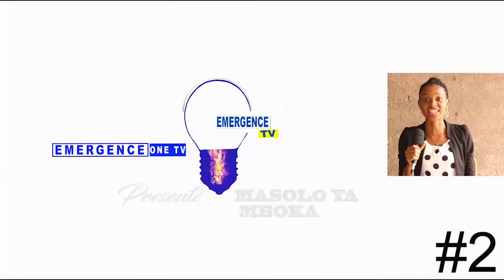YOKA SON DE UDPS ; AVOCAT DE LA REPUBLIQUE AYAMBI 80 DOSSIERS YA FCC MATCH EBEBI